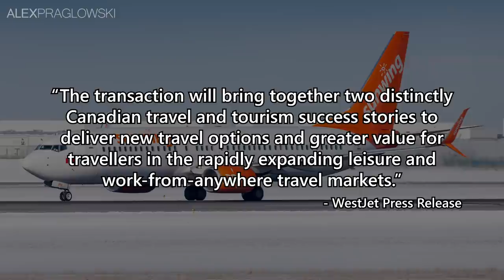WestJet Buys Sunwing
Quite an interesting development in the Canadian aviation industry today, with the news that WestJet has agreed to acquire Sunwing.

Let's take a look at what this might mean for the industry!